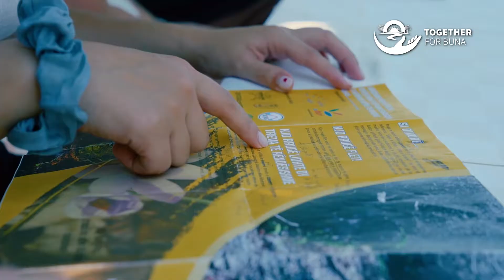Together for Buna tribute - Youth Club